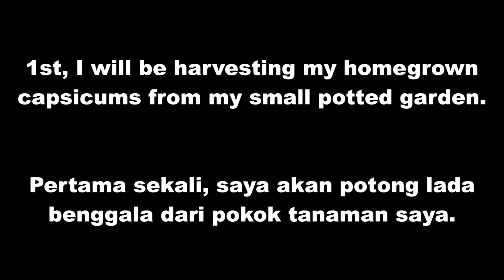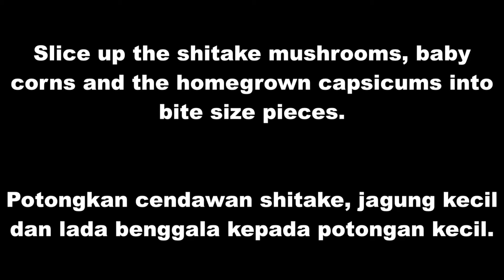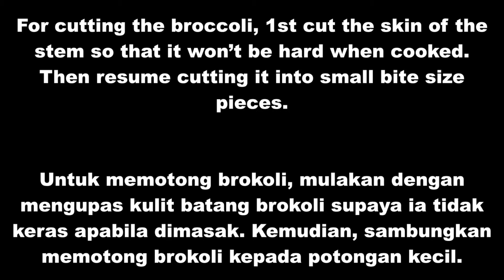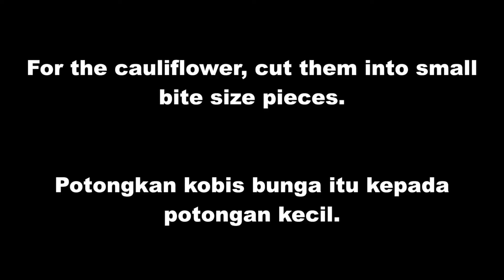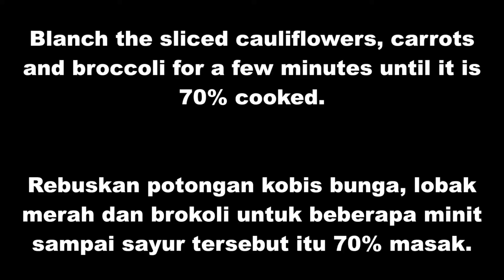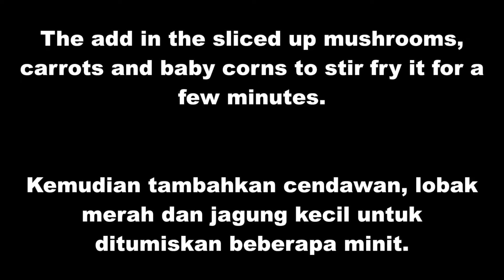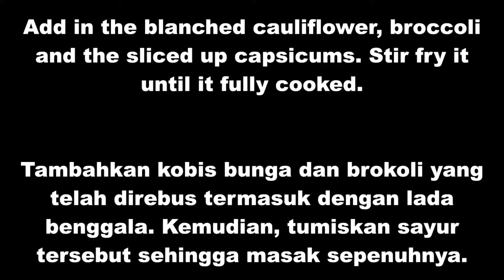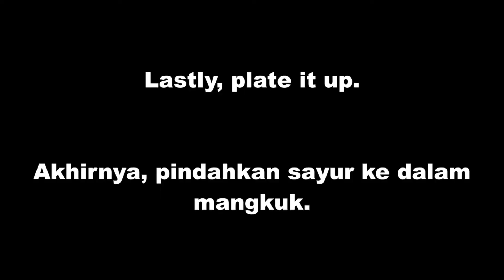Stir Fry Gourmet Mixed Vegetables for Chinese New Year 2021 | Easy & Simple Recipe || Ernest Yeap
Hello everyone.

In today's video, I'll be sharing a healthy Stir Fry Mixed Vegetable with Capsicum recipe. This recipe is suitable for all the vegetarians out there. This is definitely a recipe full of fibre, vitamin C and plant based protein.

Here's my social medias' below, feel free to tag me if you had followed any of my recipes. Would be so thrilled to see all your creations.